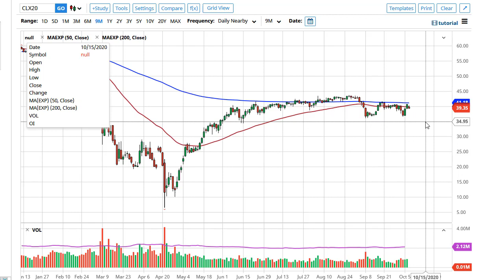Oil Technical Analysis for October 8, 2020 by FXEmpire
Crude oil markets have gapped a little bit lower during the trading session on Wednesday, dancing around the 50 day EMA and a show weakness. That being said, we are still very much in a range.